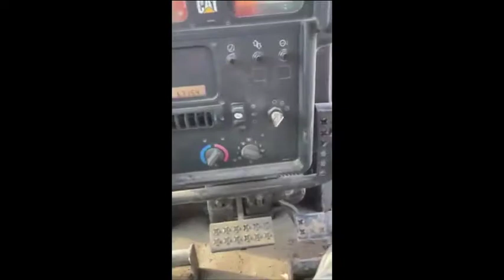2008 CATERPILLAR D6N LGP For Sale